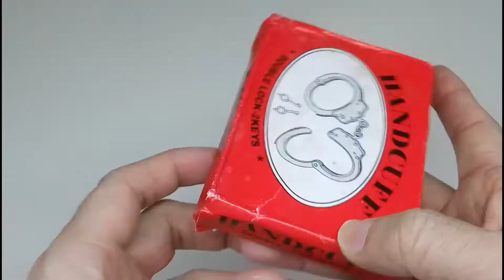Single Lock Polri Stainless Steel Chain Handcuffs